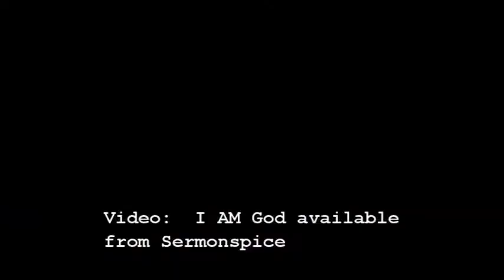Real Riches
Jesus in the Desert Part 5